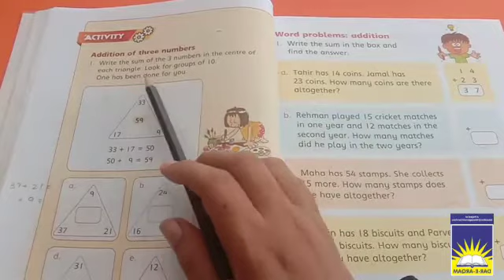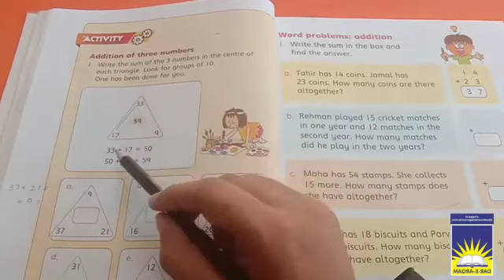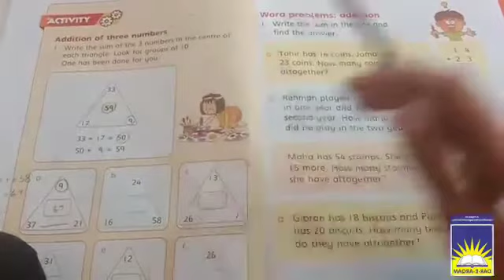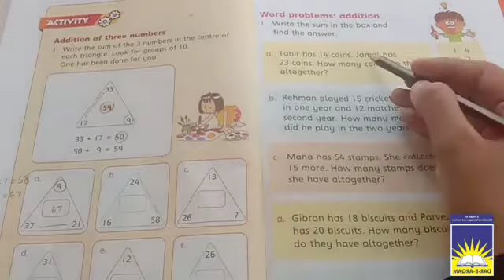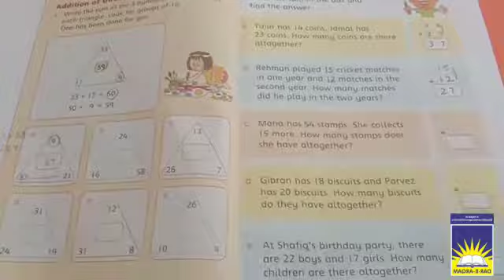Class 1 maths | week 13 day 5